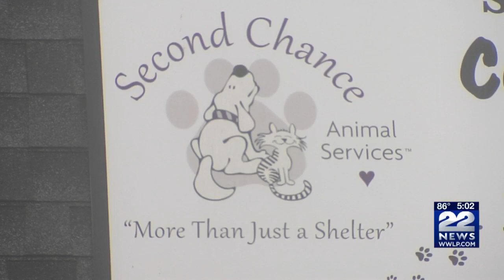Vaccine is best prevention against canine parvovirus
Parvovirus is a very contagious disease, that attacks a dog's intestinal system.